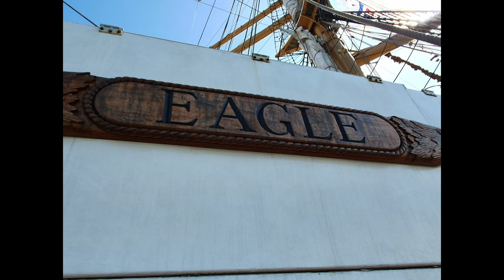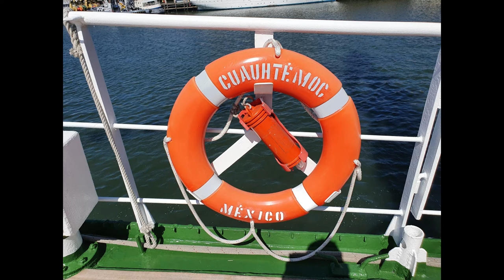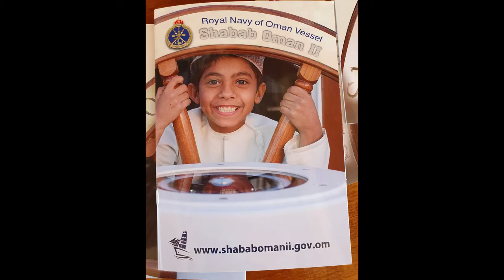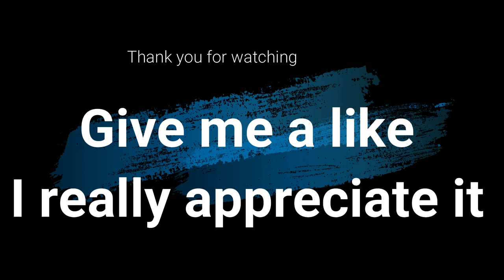USCGC Eagle ,ARM Cuauhtémoc, Mircea, Shabab Oman II, EL GALEON, Shtandart, Europa, CISNE BRANCO.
Liberty Tall Ship Regatta, Scheveningen 2019, The Netherlands. USCGC Eagle ,ARM Cuauhtémoc, Mircea, Shabab Oman II, EL GALEON, Shtandart, Europa, Wylde Swan and the CISNE BRANCO.
The regatta saw the international fleet of Tall Ships race from Rouen, France, to The Hague, The Netherlands.

USCGC Eagle

SPECIFICATION
Name: EAGLE
Class: A
Nationality: USA
Year built: 1936
Home port: Baltimore
Rig: Barque 3
Height: 42.88 m
Length of hull: 80.90 m
Entered by: United States Coast Guard
ABOUT
Areas of operation: Atlantic/Caribbean, North America East Coast, Canada
Number of trainees: 153
Number of permanent crew: 86
Operational language(s) on board: English

CUAUHTEMOC

SPECIFICATION
Name: CUAUHTEMOC
Class: A
Nationality: Mexico
Year built: 1982
Home port: Acapulco, Mexico
Rig: Barque 3
Height: 44.81 m
Length of hull: 77.63 m
Entered by: Mexican Navy
ABOUT
Number of trainees: 84
Number of permanent crew: 153

MIRCEA

SPECIFICATION
Name: MIRCEA
Class: A
Nationality: Romania
Year built: 1939
Home port: Constanta
Rig: Barque 3
Height: 44.00 m
Length of hull: 81.79 m
Entered by: Romanian Naval Academy
ABOUT
Areas of operation: Northern Europe, Baltic
Number of trainees: 135
Number of permanent crew: 89

SHABAB OMAN II

SPECIFICATION
Name: SHABAB OMAN II
Class: A
Nationality: Oman
Year built: 2014
Home port: Muscat
Rig: Full-rigged Ship
Height: 57.90 m
Length of hull: 69.92 m
Entered by: Royal Navy of Oman
ABOUT
Number of trainees: 36
Number of permanent crew: 58

EL GALEON

SPECIFICATION
Name: EL GALEON
Class: A
Nationality: Spain
Year built: 2009
Rig: Full-rigged Ship
Height: 0.00 m
Length of hull: 38.00 m
Entered by: The Nao Victoria Foundation
ABOUT
Areas of operation: Northern Europe, Mediterranean, Atlantic/Caribbean, North America East Coast, Canada
Number of trainees: 20
Number of permanent crew: 12
Berth types: Bunks
Showers: Yes
Operational language(s) on board: Spanish
Other language(s) spoken on board: English
Special needs catered for: Yes

SHTANDART

SPECIFICATION
Name: SHTANDART
Class: A
Nationality: Russia
Year built: 1999
Home port: St Petersburg, Russia

EUROPA

SPECIFICATION
Name: EUROPA
Class: A
Nationality: The Netherlands
Year built: 1911
Home port: The Hague
Rig: Barque 3
Height: 28.16 m
Length of hull: 44.50 m
Entered by: Rederij Bark Europa
ABOUT
Areas of operation: Northern Europe, North Sea, Atlantic/Caribbean, North America East Coast, Canada, Pacific, South Pacific, Australasia, Indian Ocean, Antarctica
Number of trainees: 48
Number of permanent crew: 16
Berth types: Bunks, Cabins
Showers: Yes
Special diets catered for: Yes
Blue Flag Member: Yes
Rig: Ship
Height: 33.00 m
Length of hull: 25.50 m
Entered by: The Shtandart Project, Russia
ABOUT
Areas of operation: Northern Europe, Baltic, Mediterranean
Number of trainees: 32
Number of permanent crew: 8
Berth types: Bunks, Dormitory, Hammocks, Mixed
Showers: Yes
Operational language(s) on board: English, Russian

CISNE BRANCO

SPECIFICATION
Name: CISNE BRANCO
Class: A
Nationality: Brazil
Year built: 1999
Home port: Rio de Janeiro
Rig: Ship
Height: 44.48 m
Length of hull: 62.40 m
Entered by: Brazilian Navy
ABOUT
Number of trainees: 8
Number of permanent crew: 67

WYLDE SWAN

SPECIFICATION
Name: WYLDE SWAN
Class: A
Nationality: The Netherlands
Year built: 1920
Home port: Makkum, Netherlands
Rig: Topsail Schooner 2
Height: 36.27 m
Length of hull: 43.71 m
Entered by: Swan Fan Makkum
ABOUT
Areas of operation: Northern Europe, Baltic, Skagerrak/Kattegat, North Sea, Black Sea, Mediterranean, Atlantic/Caribbean, North America East Coast, North America West Coast, Canada
Number of trainees: 38
Berth types: Bunks, Hammocks, Mixed
Showers: Yes
Other language(s) spoken on board: Dutch, German